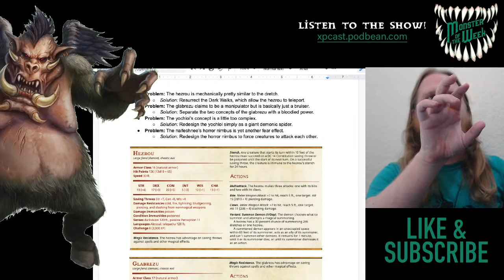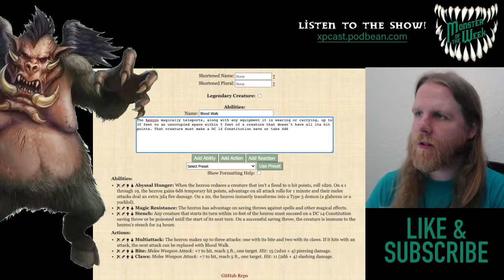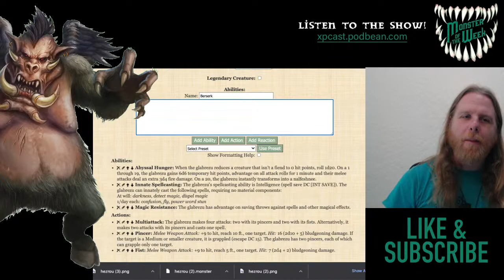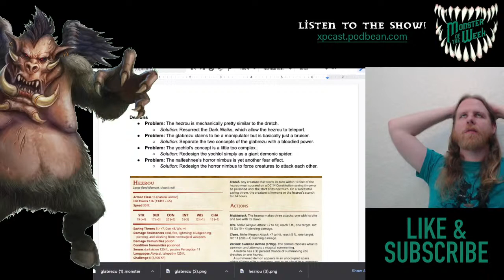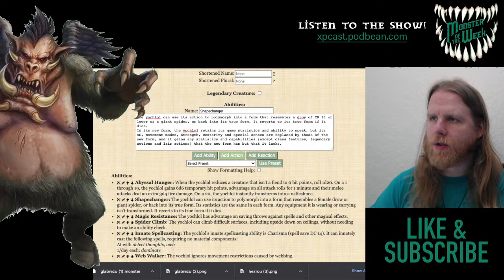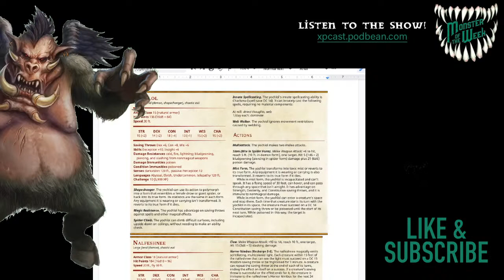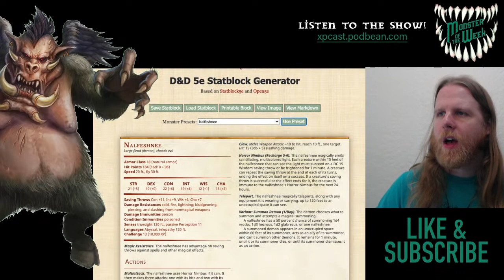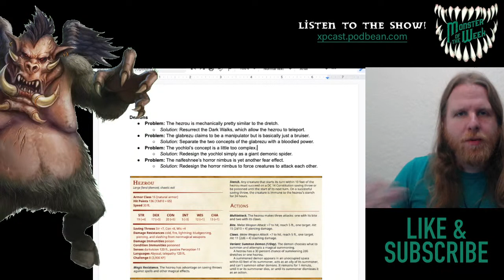3 Ways to Make Demons Better, Part 3 (Monster Redesign)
Join Timothy & chat as they redesign the hezrou, the glabrezu, the yochlol and the nalfeshnee, four medium-CR demons that could use some work.

Listen to the demon episode of Monster of the Week!

The songs featured were "Eat My Chips", "Expedition", "Rhythmics & Cat Like Thief" and "Rainbow Ride" by Azureflex, used under Attribution-NonCommercial-ShareAlike 4.0 International